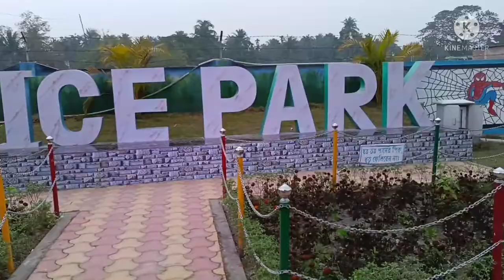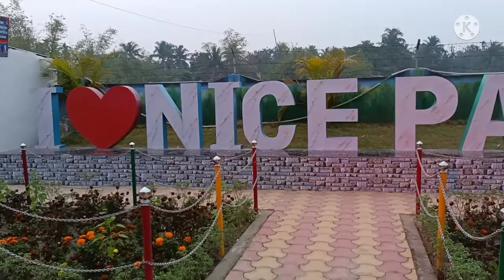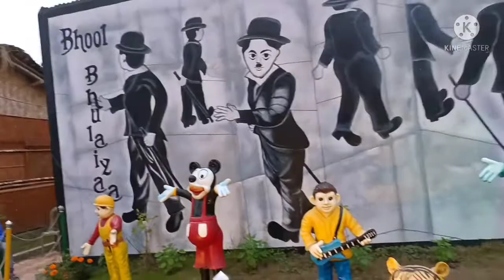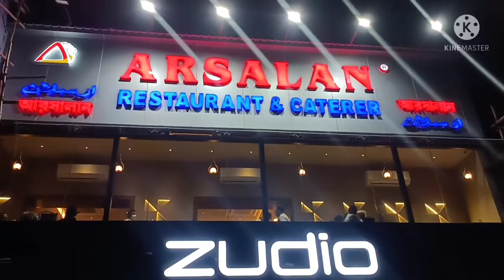Birthday special celebration#sunanda's vlog#vlog 137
I am snananda

তোমাদের সাহায্য একান্ত কাম্য।।তোমরাই পারো আমাকে এগিয়ে নিয়ে যেতে।।